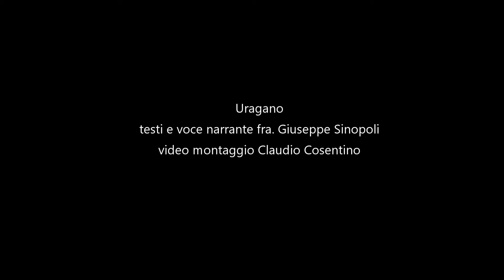Uragano - Poesia di Giuseppe Sinopoli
Montaggio a cura di Claudio Cosentino